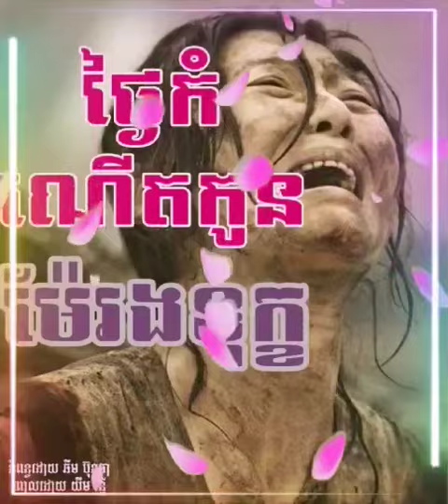ថ្ងៃកំ ណើត កូន ម៉ែរង ទុក្ខ ! ផេកឈ្មោះ បង ឆាង